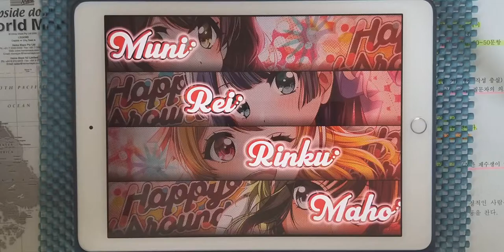【D4DJ Groovy Mix】스페이스 해리어 (スペースハリアー) (EXPERT 12+) PFC [Hand Cam]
* 동영상 정보 *
- 게임 : D4DJ Groovy Mix(グルミク)
- 악곡 : スペースハリアー (스페이스 해리어)
- 카테고리 : 게임 BGM
- 작곡 : HIRO
- 편곡 : 本山明燮(AkiHEE)
- 채보 제작자 : mabi

* 라이브 설정 *
- 레인 설정
- 노트 설정
속도 : 9.2 크기 : 150%
- 판정 설정